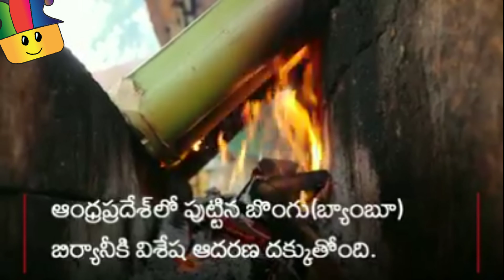Bamboo Chicken Biryani | Bongulo Biryani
Bamboo Chicken Biryani | Bongulo Biryani Ruchisuchia2z#